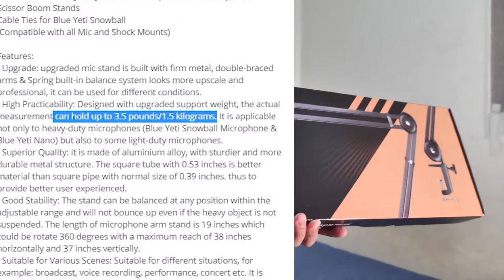Unboxing AVPRO AVS38X Heavy Duty Mic Arm Suspension Boom | Overhead Shot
Unboxing AVPRO AVS38X Heavy Duty Mic Arm Suspension Boom. Stand mic ini saya gunakan untuk overhead shot.